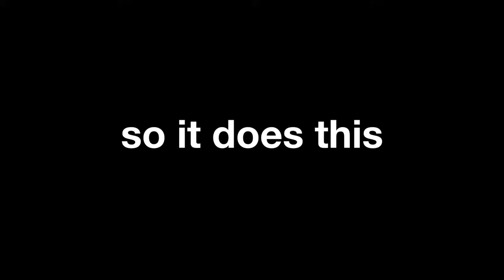How to Make Rubber Band Car (Simple and Easy)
Using the simplest materials, learn how to build a rubber band car!

♪ Onion (Prod. by Lukrembo)